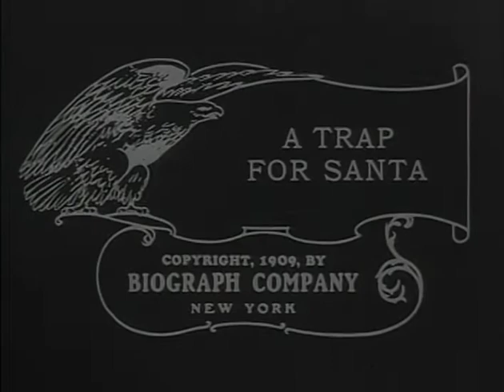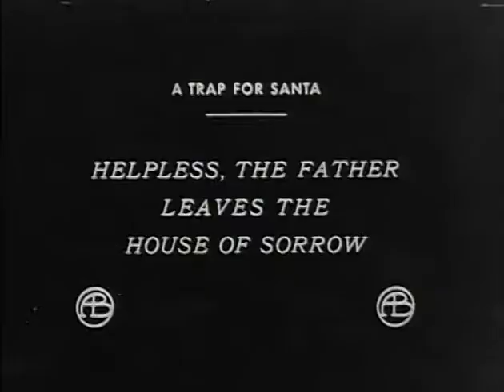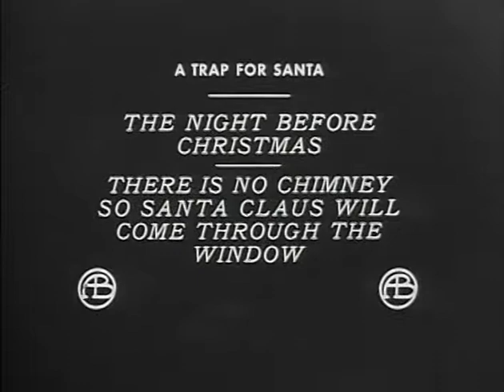A Trap for Santa Claus (Henry B. Walthall, Marion Leonard)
A man who is unable to provide for his wife and daughters simply abandons them. The wife receives an inheritance that allows her and the girls to live in luxury. When Christmas rolls around, the girls set a trap to catch Santa leaving presents for them - but they catch someone else instead.